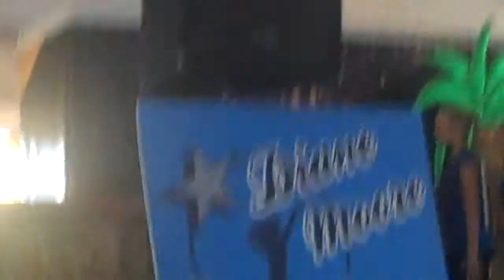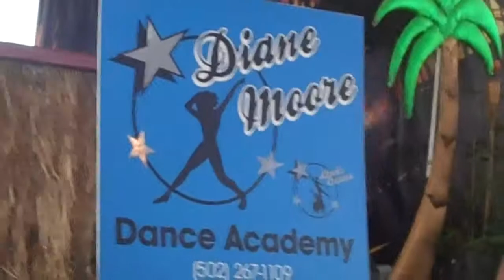at the fair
what we did at the fair